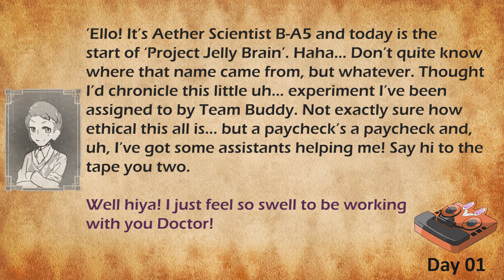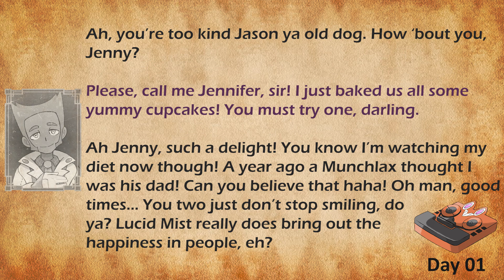Aether Audio Log 01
Audio Log recovered from the Aether Foundation by Agent Looker. Found in locker B-A5 in the labs beneath Aether Paradise.